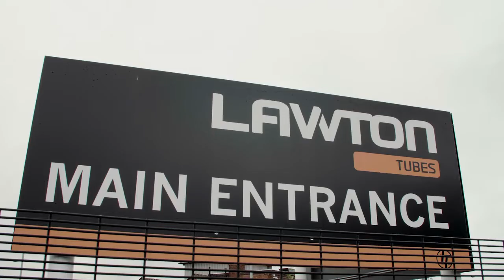Zenzero - Lawton Tubes Case Study